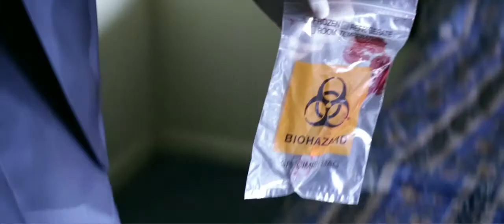RECOIL -- Trailer for short film - hardboiled detective / femme fatale film noir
The film was originally created for the April 2013 Mid Ohio Filmmakers Association (MOFA) "3 Day Crime Wave" 72-hour film festival.  Participants had 72 hours to write, shoot, and edit a short crime film. Participants were assigned their specific crime sub-genre at 7:30 p.m. on Thursday, April 18th. By 7:30 p.m. Sunday, April 21st, we had to hand in our finished short film. The "Recoil" team then shot an additional day, and re-edited the film to create the "deluxe" version, now on YouTube.